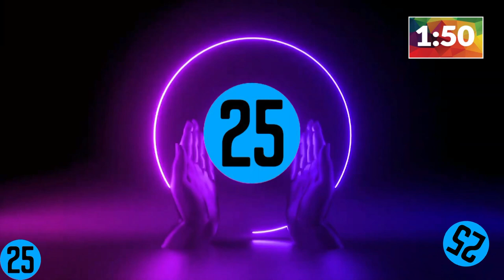15 Exotic Animals That You Never Thought Existed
In this fascinating video, we introduce you to 15 exotic animals that will surely surprise you. From colorful reptiles to impressive aquatic creatures, each of these animals has extraordinary and unique characteristics. Get ready to enter the world of biodiversity and marvel at these incredible creatures. You can not lose this!